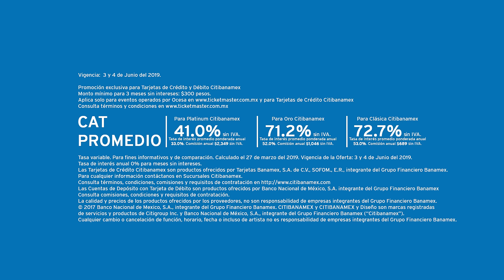Caifanes GDL Junio 2019